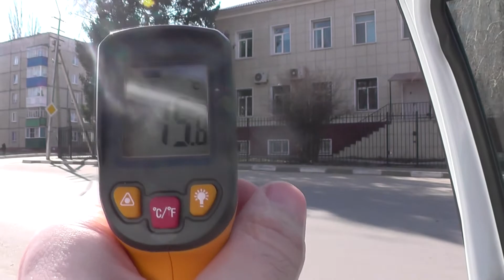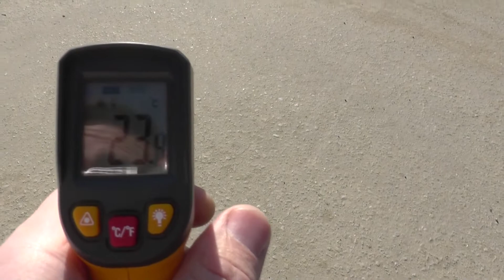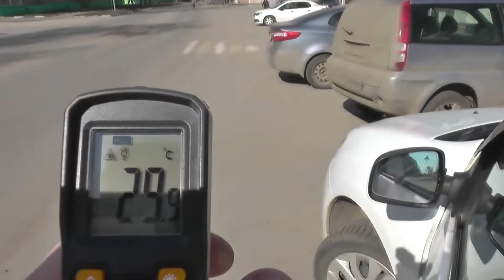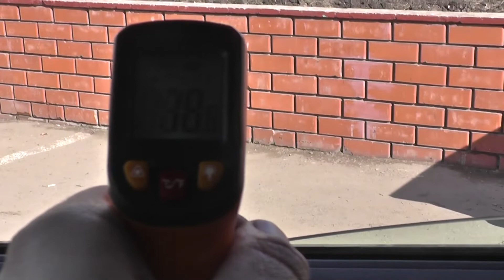Жара 31 марта в России! + 15 °C.